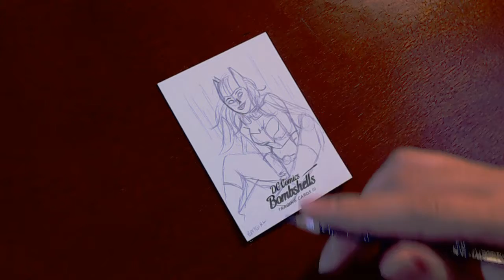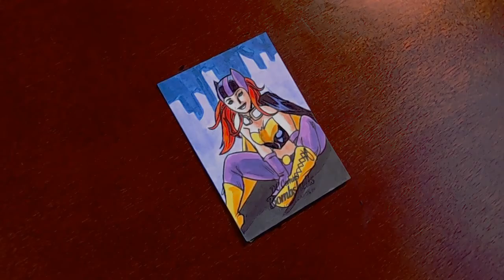DC Bombshells Batgirl Sketch Card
You've seen me draw Marvel and Rick and Morty cards. Now I move onto DC with the Bombshells 3 trading card set. This was particularly difficult as these aren't the classic versions I've grown up on. These are versions of our faves in a way that isn't out there in the public eye, doing things that the normal heroes and villains don't normally do. So to keep true to the ideals of the Bombshells universe I had to do some research and try new elements with these cards.

There is a set of 70 cards of mine out there for collectors to find. I recorded at least 10 cards for your viewing pleasure. The set is on sale right now! Go check out their site to find out how YOU can get your own sketch card. Maybe you may stumble on one of mine.

If you dig the intro music it is by my buddy Michael 8 of Septembryo.

You can also follow me throughout my other outlets like